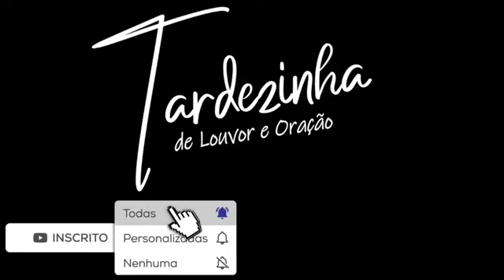TERÇO DA MISERICÓRDIA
TERÇO DA MISERICÓRDIA DA FAMÍLIA TARDEZINHA DE LOUVOR E ORAÇÃO.
PARTICIPAÇÃO DE RODRIGO E CLARINHA SANTOS.